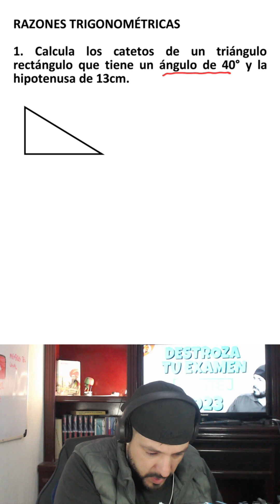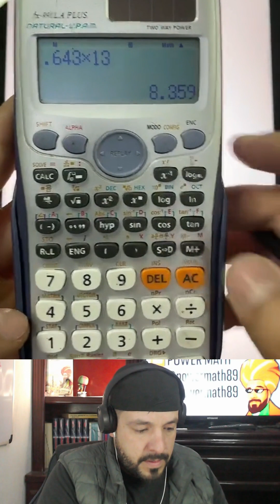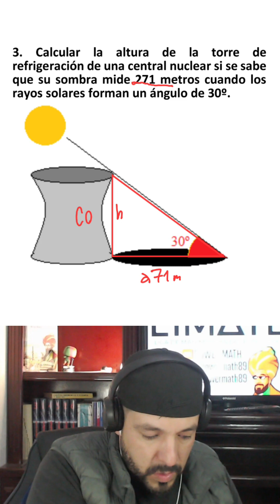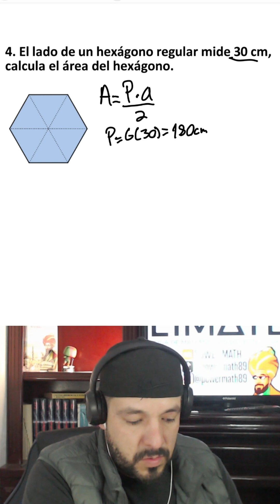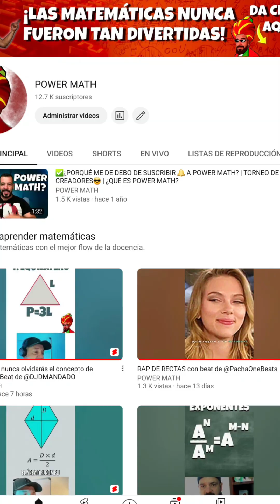Cómo resolver problemas de trigonometría usando las razones trigonométricas seno, coseno y tangente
Aprender a como resolver problemas usando razones trigonométricas con un video en formato vertical.